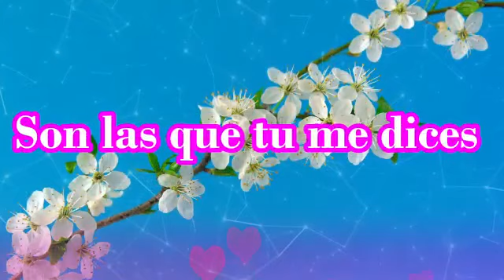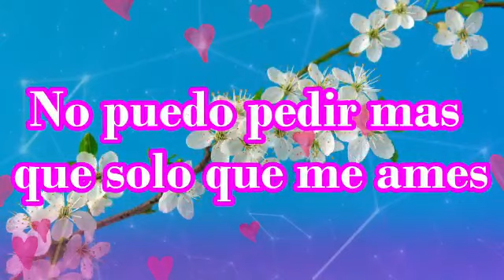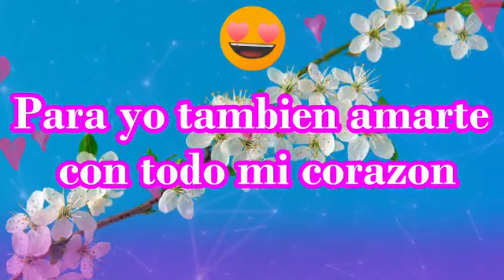Para yo también amarte todo mi vida Dedicatorias Románticas